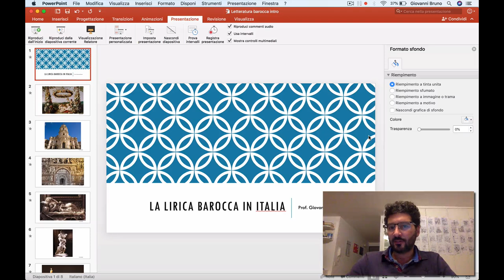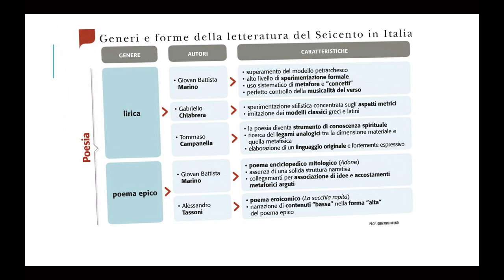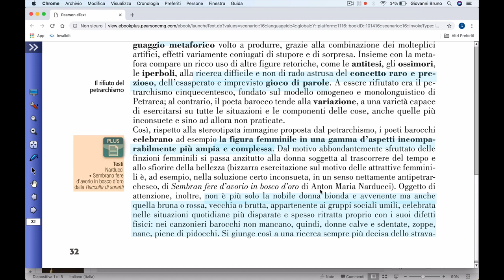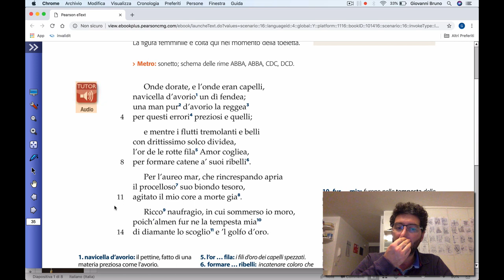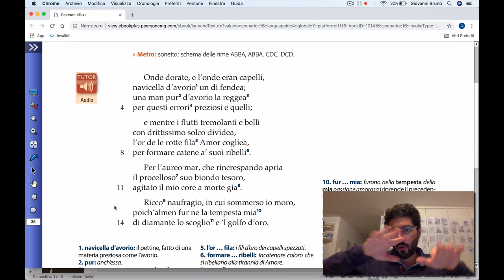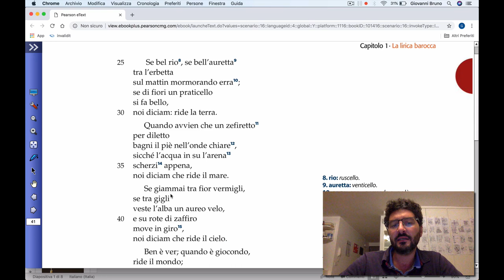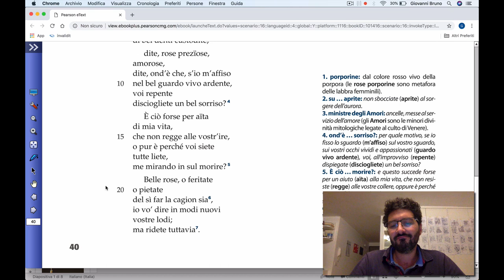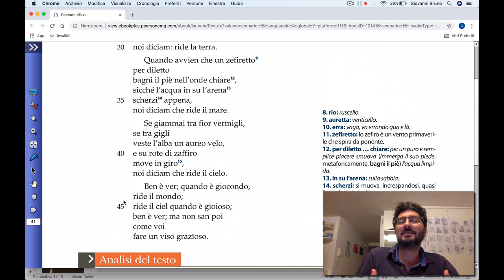La lirica barocca in Italia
Introduzione alla lirica barocca in Italia. Lettura delle poesie Donna che si pettina, di G. B. Marino e di Belle rose porporine, di G. Chiabrera.